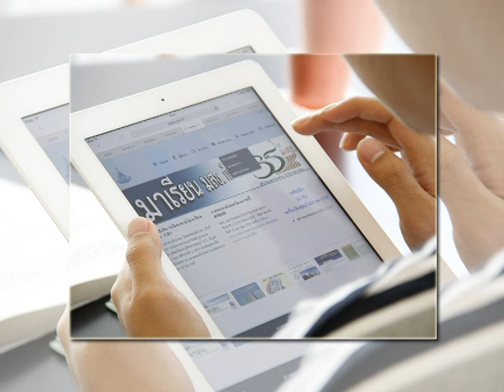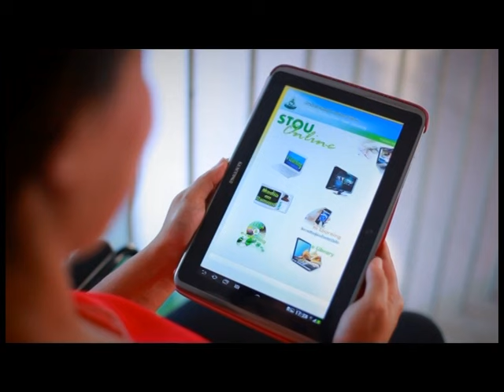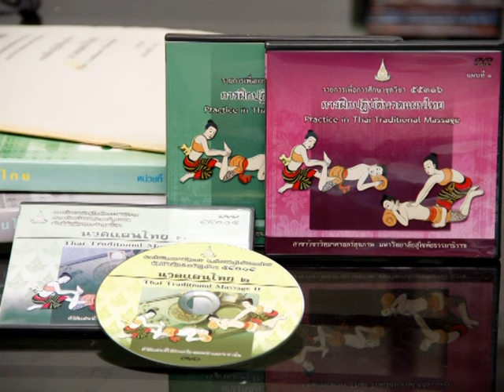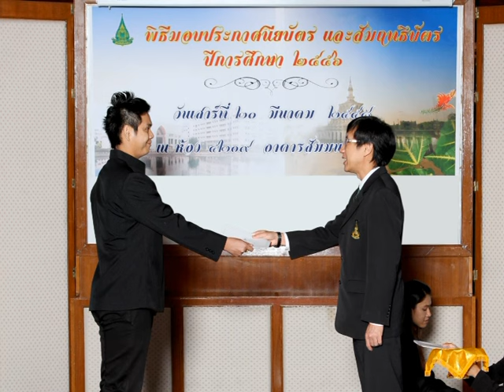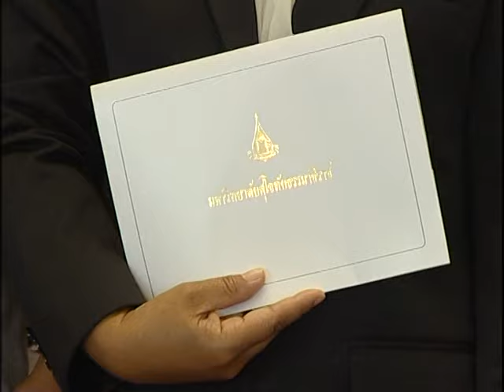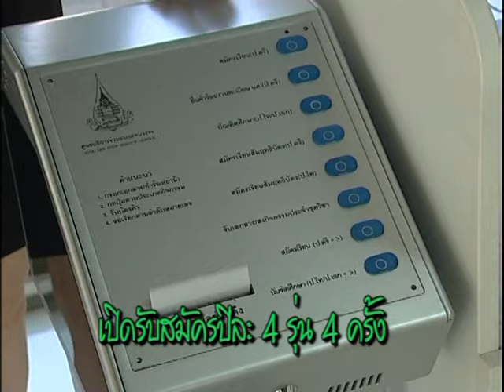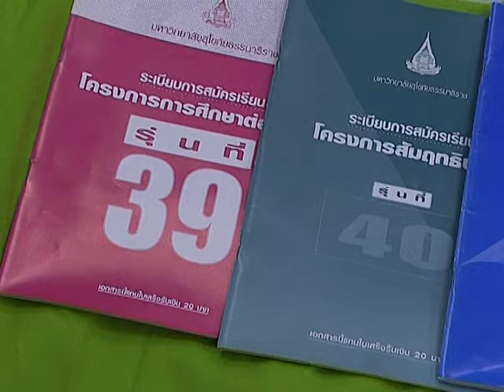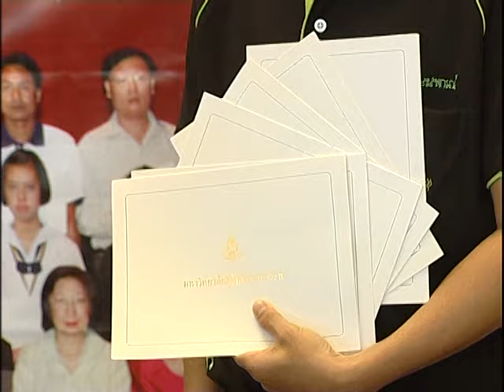โครงการสัมฤทธิบัตร มสธ.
เปิดรับแล้ววันนี้ อยากสำเร็จง่ายๆ 4 เดือนด้วยตนเอง สมัครเลย